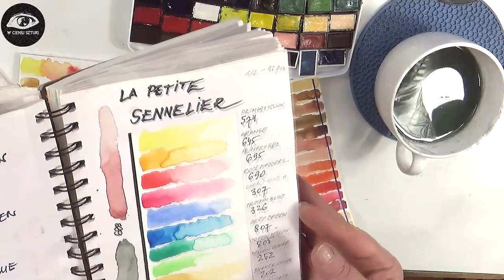KARMAŃSKI - test polskie akwarele / watercolor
Farby akwarelowe Karmański - akwarele test.
Wytwórnia Farb Artystycznych Karmański jest najstarszą tego typu manufakturą w Polsce. Została założona w 1894 roku przez ucznia Jana Matejki – Józefa Karmańskiego, który wiedzę artystyczną uzupełnił studiami chemicznymi, co pozwoliło mu na produkcję szerokiej gamy farb – początkowo olejnych – które cieszyły się wielką popularnością i zostały zaakceptowane przez świat artystyczny. Tradycja firmy Karmański jest z powodzeniem kontynuowana przez jego spadkobierców, a w aktualnej ofercie są nie tylko wysokiej jakości farby olejne, lecz także farby akwarelowe i tempery, produkowane z wyselekcjonowanych, naturalnych i syntetycznych pigmentów tradycyjnymi metodami. // Produkty zakupiłam sama i nie pochodzą one ze współpracy ani paczek PR.
Karmański - watercolors test
The Karmański Artistic Paint Factory is the oldest manufactory of this type in Poland. The current offer includes not only high-quality oil paints, but also watercolor and tempera paints, produced from selected, natural and synthetic pigments using traditional methods.

Witaj na moim kanale. Miło mi, że tu jesteś. Dziękuję za czas, który mi dajesz. @wcieniusztuki